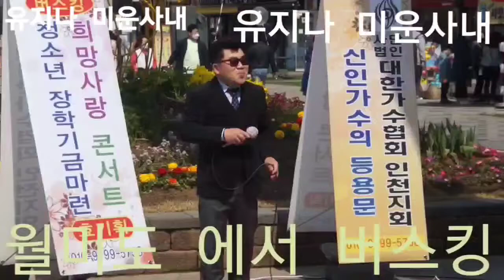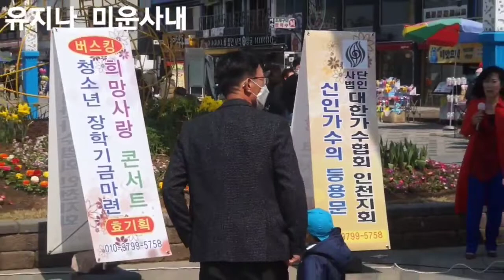월미도 .Mc.가수#김효실 월미도 에서 버스킹 공연. (유지나 미운사내)